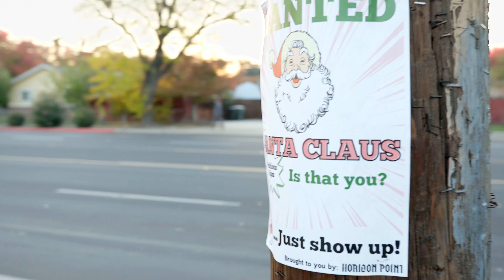Horizon Point - "Christmas Cards"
A video by Mark Blackheart for the song "Christmas Cards" by Horizon Point.